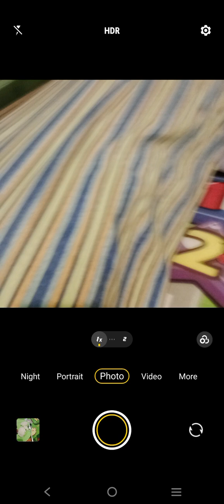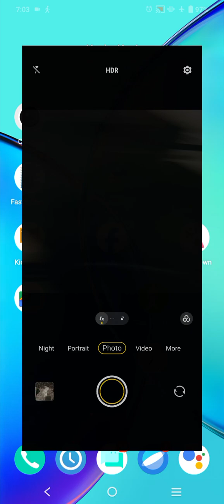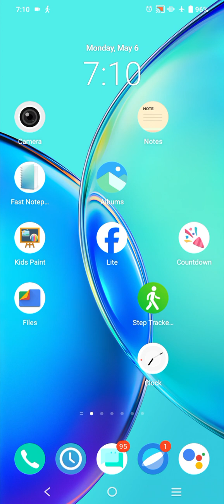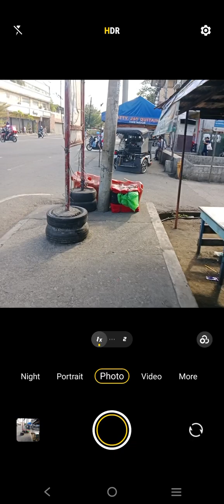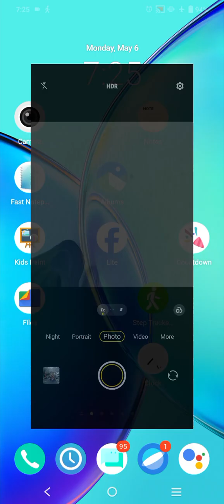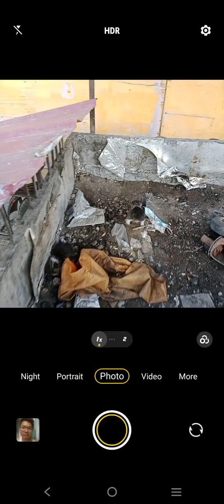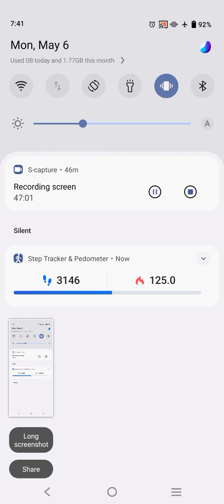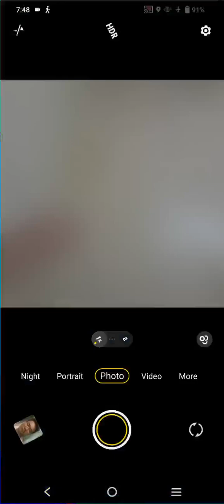Marvin Rey — Vlog de Assumption Moments — Vlog 18,366